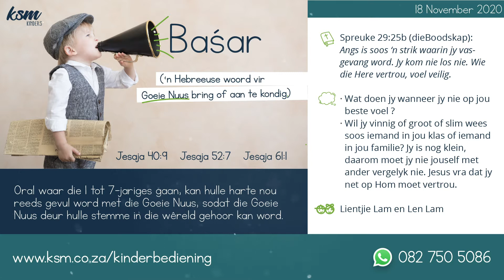KSM Kinders | Basar | 18 Nov. 2020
Lientjie Lam en Len Lam kom loer by ons KSM-maats in en vertel vir ons hoekom ons nie onsself met ander maats moet vergelyk nie. Jesus wil hê dat ons net op Hom moet vertrou.